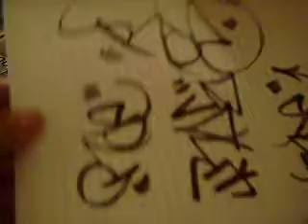ROE Graffiti handstyle request